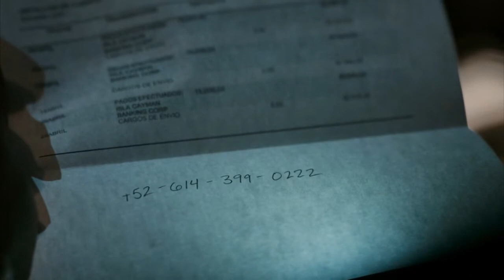Better Call Saul Ep.2 Sexta Temporada - Análisis y Curiosidades